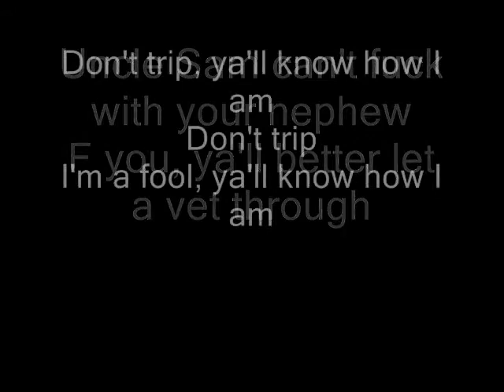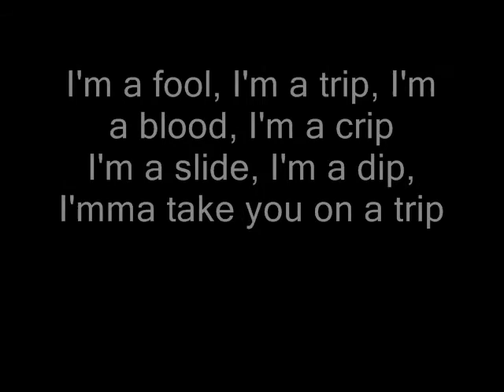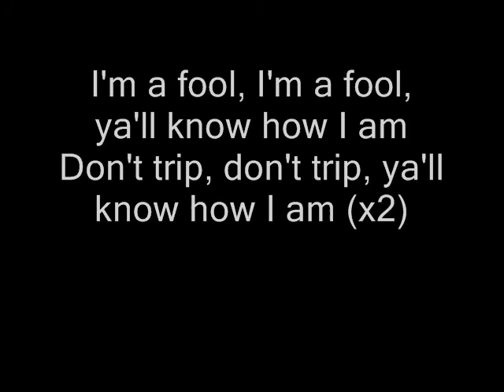Ice Cube - Y'all know how i am ft. OMG, Doughboy, WC and Maylay (lyrics)